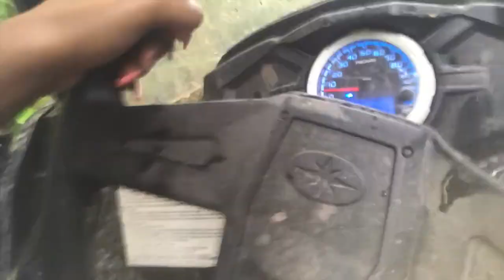CDCR 2018 : Chill Drink Chat Ride (Pan Di Riva) |HillaryxNoria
This week we venture to Bogwalk, St. Catherine, to attend CDCR JA. In this vlog, we go off roading and partying in a river. I'd rate this event a proper 8/10. The selection was damn good and the  setup was pretty decent, however the driving route could have been longer and the need to bring a swimsuit could have been stressed more. Enjoy us enjoy ourselves.Tune in Next Wednesday.